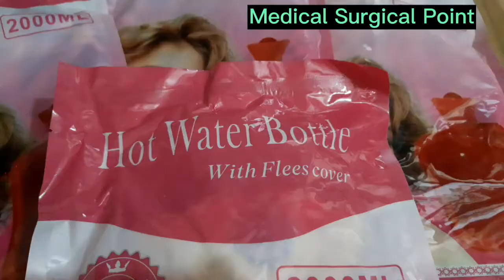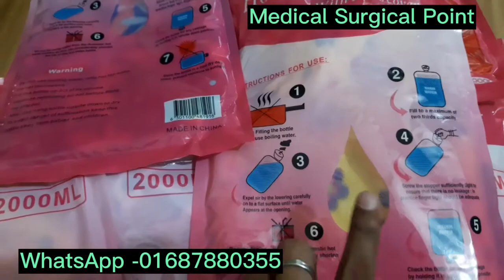Hot Water Bag with cover,Hot Water Bottle গরম পানি ছেক দেওয়ার ব্যাগ কিনুন পাইকারি মূল্যে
Hot-Water-Bag Hotbag # গরম পানির ব্যাগ # গরম ছ্যাঁক দেওয়ার ব্যাগ

✅Call for order⬇️
প্রোডাক্ট এবং প্রাইস সম্পর্কে জানতে আমাদের সাথে সরাসরি যোগাযোগ করে জেনে নিতে পারেন ,অথবা আমাদের WhatsApp ও IMO তে মেসেজ দিয়ে আমাদেরকে নক দিতে পারেন এই নাম্বারে ⬇️
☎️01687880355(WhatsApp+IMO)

✅ দোকানের নাম ⬇️
                            Ⓜ️ Medical surgical point

➡️প্রোডাক্ট/ ব্রান্ড:Hot Water Bag with cover

💠শরীর ব্যথার যন্ত্রণায় ভোগে না এমন মানুষ নেই, কখনো মেরুদন্ডের ব্যথা ,কখনো কোমর ব্যথা, কখনো পায়ের ব্যথা ,চরম ভোগায়.
💠এ সমস্ত ব্যথা থেকে স্বস্তি পেতে এই হট ব্যাগ ব্যবহার করা যায়
💠তবে বলে রাখা ভালো যে কোন ব্যথা জনিত সমস্যায় এই হট ব্যাগ ব্যবহারের ক্ষেত্রে ডক্টরের পরামর্শে ব্যবহার করা ভালো

💠গরম ছ্যাঁক দেওয়ার নিয়ম:
*ব্যথার স্থানে মিনিট 15 এর বেশি সময় ছেকা দেওয়া উচিত নয়
💠প্রয়োজনে এক ঘন্টা পর পর ছেকা দিবেন
💠গরম ছেঁকা দেওয়ার ক্ষেত্রে সবথেকে সহজ এবং নিরাপদ হল হট ওয়াটার ব্যাগ
💠সঠিক নিয়মে ব্যবহার করলে দীর্ঘদিন ব্যবহার করা যায়
💠দীর্ঘদিন ব্যক্তি ব্যবহারে ভিতরে ময়লা হয়ে গেলে পানির মধ্যে কয়েক চামচ লবণ দিয়ে কিছু সময় ঝাকিয়ে নিন পানিটা ফেলে দিন এরপর পরিষ্কার পানি দিয়ে দিয়ে ফেলুন

➡️Specification :

💠leak proof
💠soft cover outside the hot water bag
💠Ideal for stomach &back aches ,joint pain,muscular cramps,menstrual pain,muscle pull ,arthritic & Rheumatic pain.
💠Ideal for adults,elderly ,athletes etc.
24 months warranty.

✅আপনাদের প্রয়োজনে এবং প্রাইজ জানতে আমাদের সাথে সরাসরি যোগাযোগ করতে পারেন এবং চাইলে আমাদের শোরুমে এসেও দেখে নিয়ে যেতে পারেন

➡️ এই প্রোডাক্টটি আমরা সারা বাংলাদেশের পাইকারি সেল করে থাকি, এছাড়াও ঢাকা এবং ঢাকার বাইরে কুরিয়ারের মাধ্যমে ডেলিভারি সম্পন্ন করে থাকি
✅ আমাদের অন্যান্য সকল সার্জিক্যাল পণ্যসামগ্রী সম্পর্কে জানতে আমাদের Facebook page ভিজিট করুন Ⓜ️ Medical surgical point